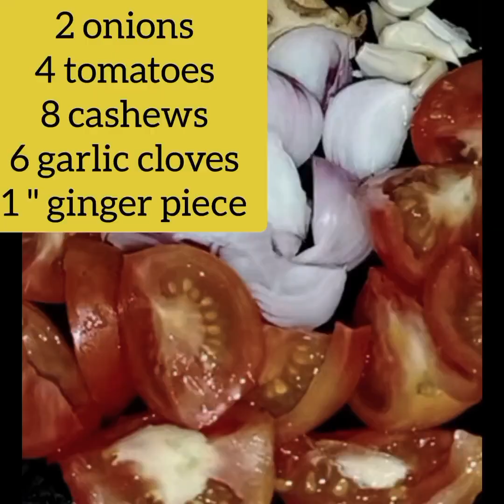tastyrecipes chickenbananekatarika breakfastrecipes chickenrecipeinhindi streetstylekachori